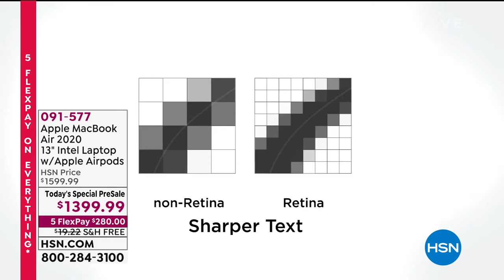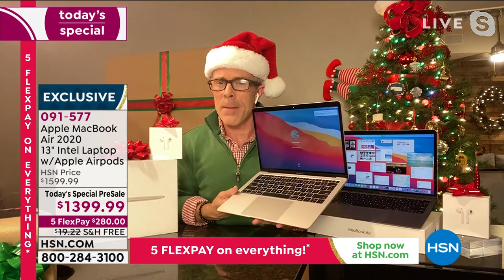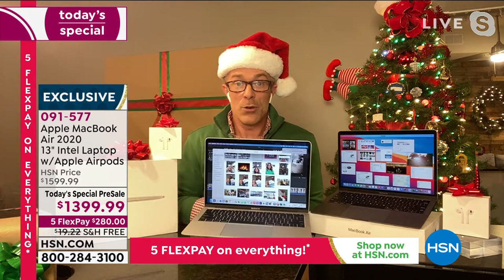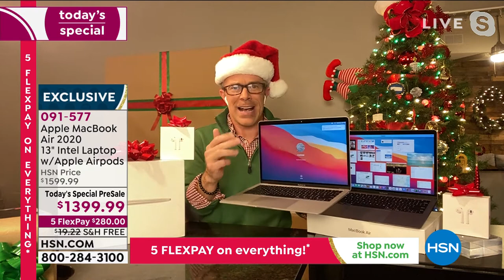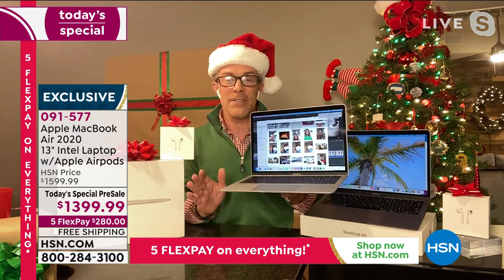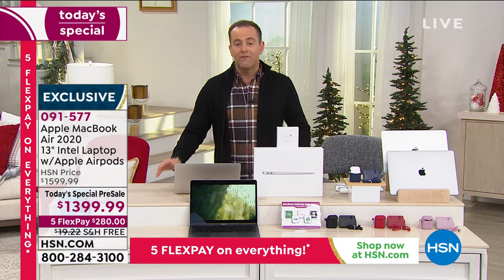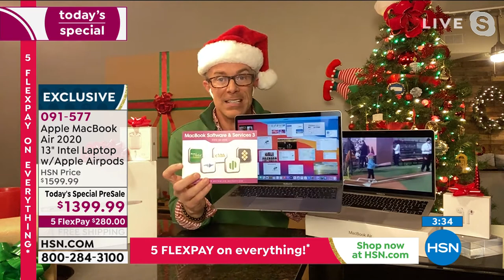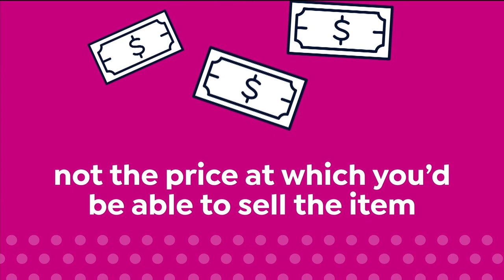HSN | Apple Innovations 12.22.2020 - 09 PM